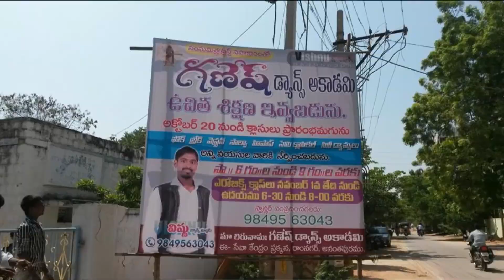Ganesh dance academy summer camp 11-06-2023. Butta bomma song. Vishnu dance master.9849563043..G.D.A